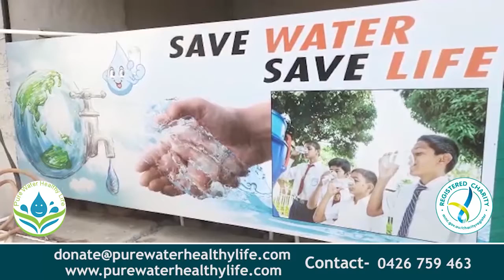ਕਿਸਾਨੀ ਸੰਘਰਸ਼ ਦੇ ਸ਼ੇਰ ਪੁੱਤਰ ਦੀ ਦਿੱਲੀ ਅੰਦੋਲਨ ਤੋਂ ਆਉਣ ਉਪਰੰਤ ਹੋਈ ਮੌਤ || NKN TV